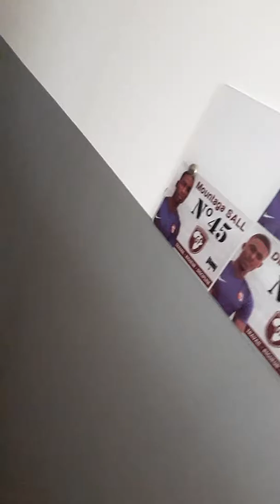Visite à génération foot